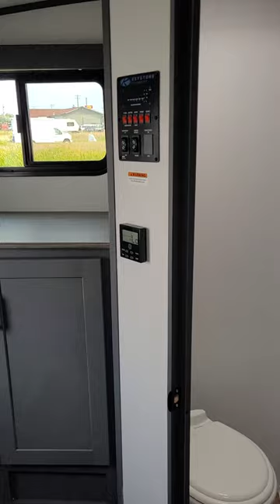Brand new 2022 Keystone Bullet 221RBS in stock!